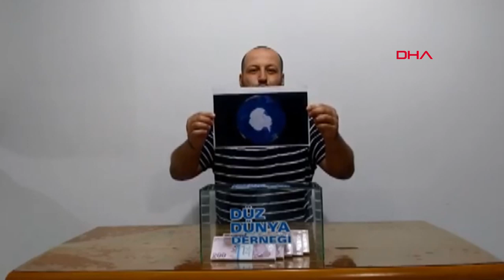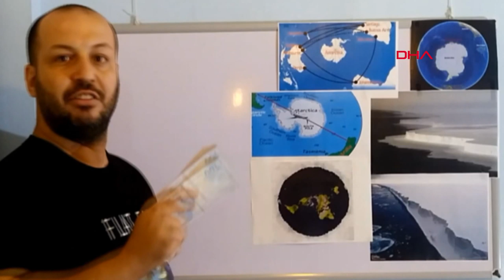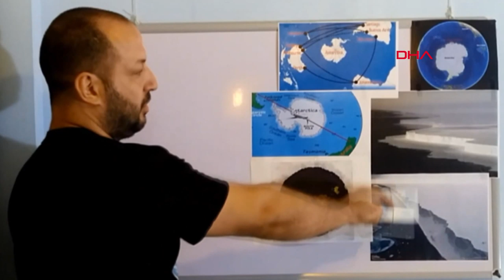Antarktika kıtasının fotoğrafını çekene 100 bin TL verecek!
Düz Dünya Derneği Başkanı Doğukan Özkan, küre Dünya modelindeki Antarktika kıtası görüntülerinin gerçeği yansıtmadığını ileri sürdü. Özkan, Antarktika kıtasının Dünya'nın etrafını çevreleyen buzullar olduğunu iddia etti. NASA dahil pek çok kurumun dünyaya sahte görüntüler servis ettiğini öne süren Özkan, Antarktika kıtasının gerçek fotoğrafını çekene, 100 bin TL ödül vereceğini söyledi.